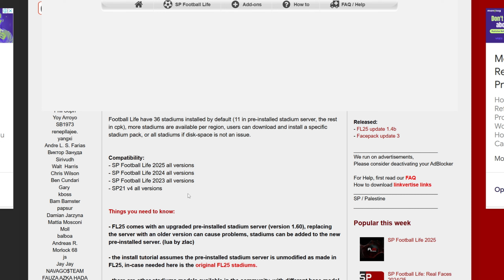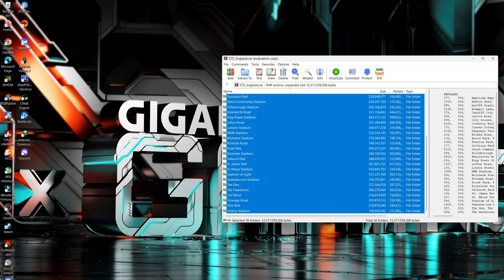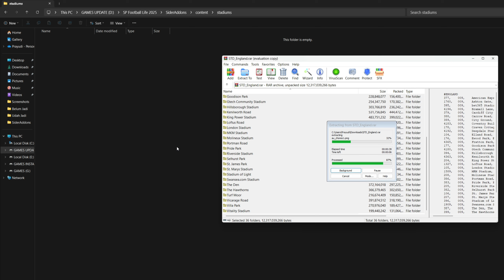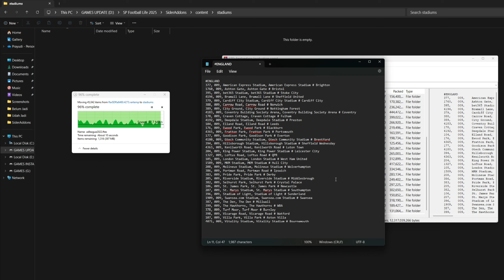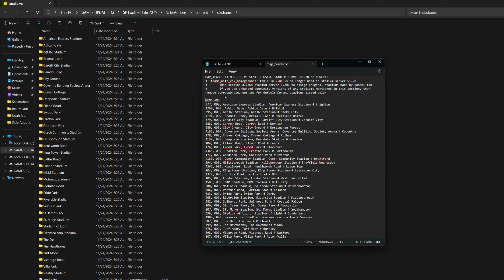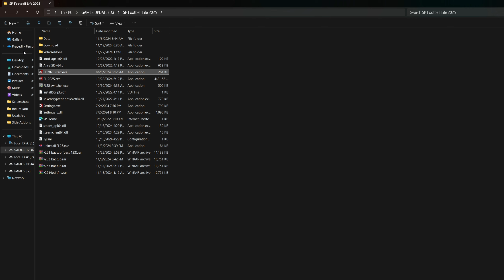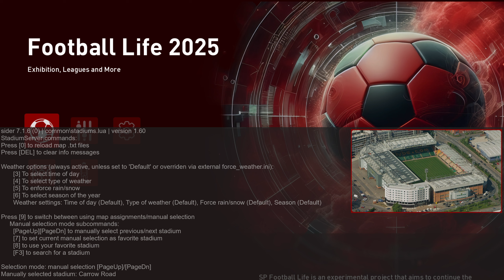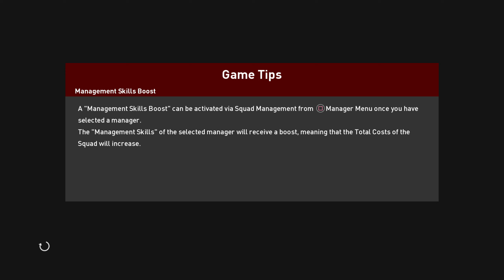New Official Stadium Pack V1 - Football Life 2025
Compatible: Football Life 2025

Features:
🔸36 stadiums (not including pre-installed stadiums)
🔸Compressed size: ~9GB